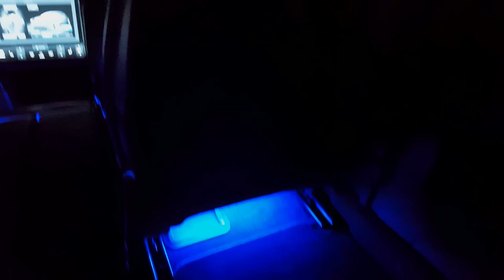Tesla First Class Limo @rva @limoservice @richmondva @blackcar @airporttransfer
We are thrilled to introduce the newest member of our fleet: the Tesla Model S!

This all-electric, full size sedan is the perfect combination of classic luxury and modern technology. The roomy interior boasts a panoramic sunroof, two tablets and LED mood lighting.

Perfect for weddings, corporate travel, airport transportation, wine tours and so much more!